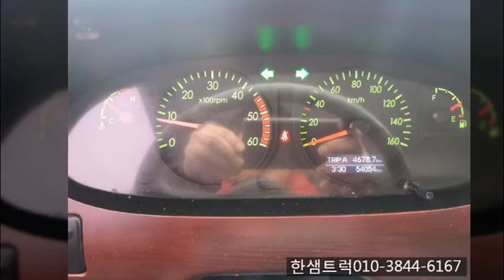현대 내로우캡 큐티 2.5톤 카고트럭 유로6 150마력 1인신조 바닥철판보강 저상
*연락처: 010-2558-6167